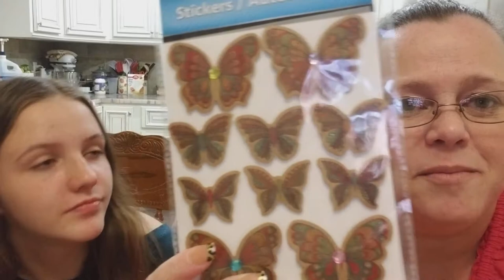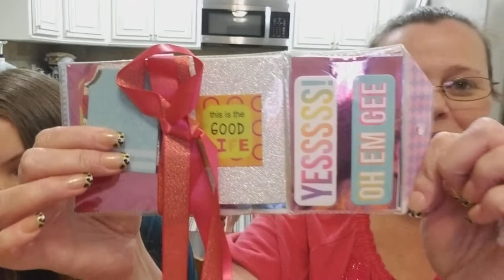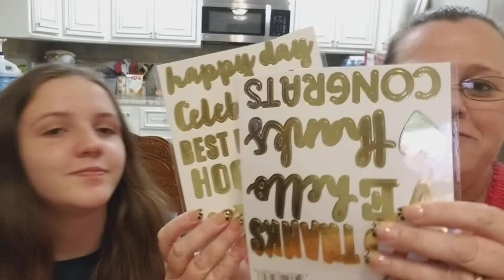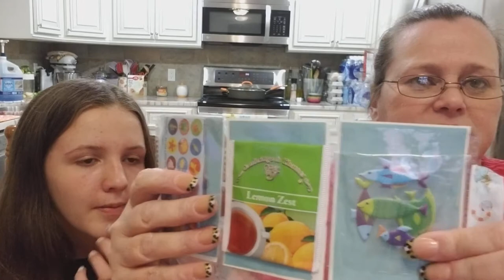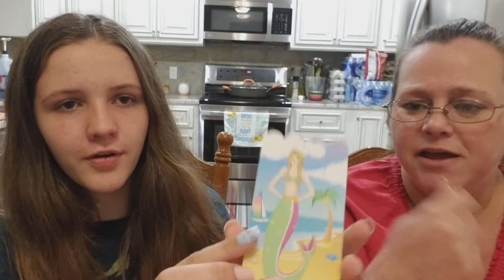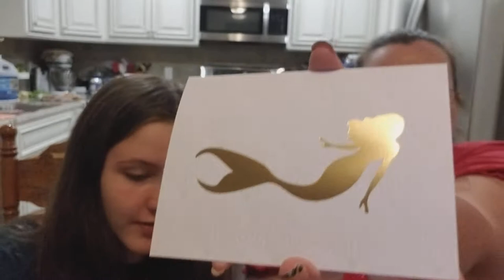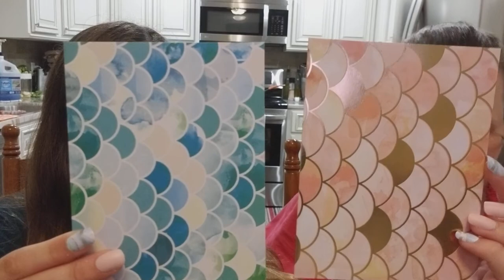Happy mail. thank you all so much.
Instagram me @ my world in OKC